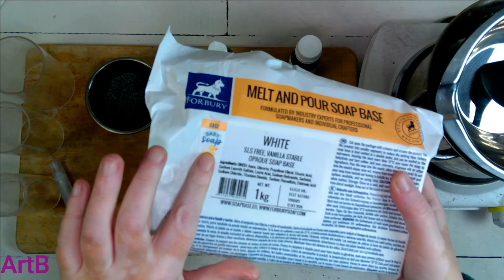Cómo hacer Jabón de sandía para niños, paso a paso, fácilmente..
Cómo hacer Jabón para niños con forma de Sandia, paso a paso, fácilmente..